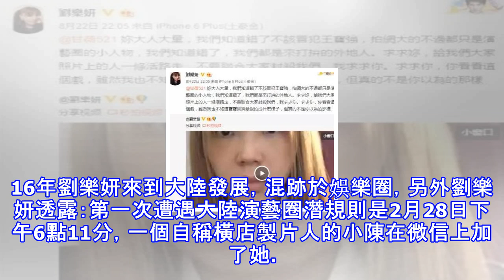90後臺灣女星一年被潛數百次慘遭導演軟禁：他想看我“胸”部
90後臺灣女星一年被潛數百次慘遭導演軟禁：他想看我“胸”部

最近袁立手撕浙江衛視《演員的誕生》節目，在娛樂圈引發了熱議，一時間網友紛紛表示：娛樂圈水太深了！提及娛樂圈的黑幕，這些歪風正道，大多都心知肚明，好比范冰冰、章子怡等許多女星都有過被潛規則的新聞，都受過困擾！近日臺灣一女星爆出了娛樂圈“潛規則”，並自曝自己飽受數百次潛規則，不少網友看完更是發出陣陣感嘆。 這個人叫劉樂妍，是一名臺灣女演員，劉樂妍公開在網上發佈名為《我的性感任何人都可以欣賞，但是絕對不容許被冒犯》的文章，中間提到了一年被潛數百次的事情，希望大家不要再“欺負”自己了。同時劉樂妍在臺灣的一檔節目中公開談論了自己的成長曆程，劉樂妍稱“自己在2007年出演電影《幫幫我愛神》施時，就遭遇了劇...